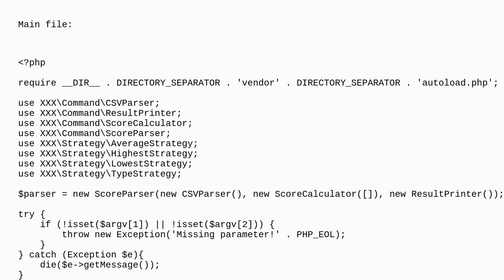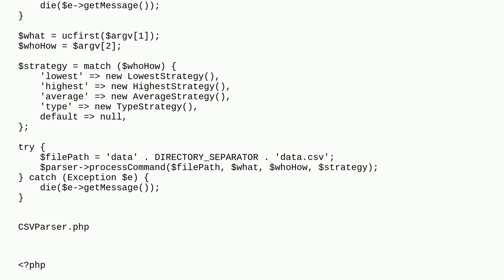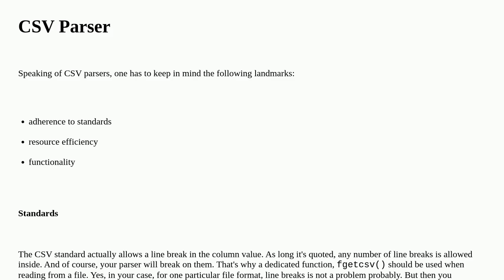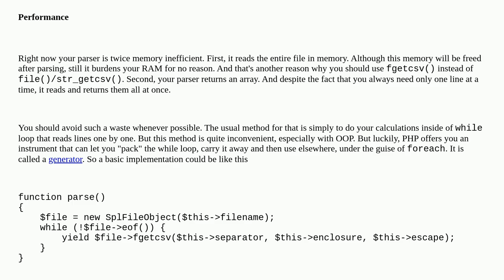Codereview: PHP CSV Parser: Separation of concerns and SOLID principles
PHP CSV Parser: Separation of concerns and SOLID principles

A special thanks goes out to the awesome community

  php object-oriented